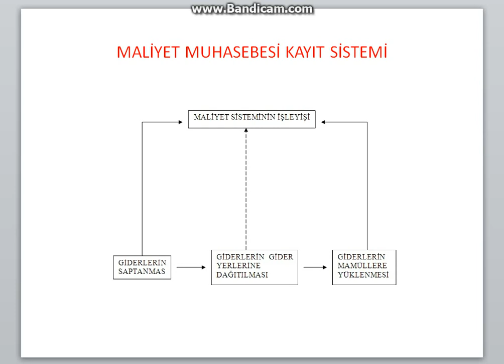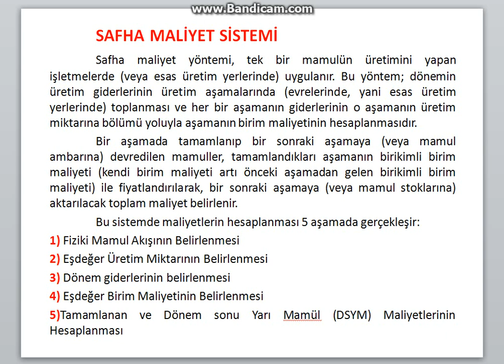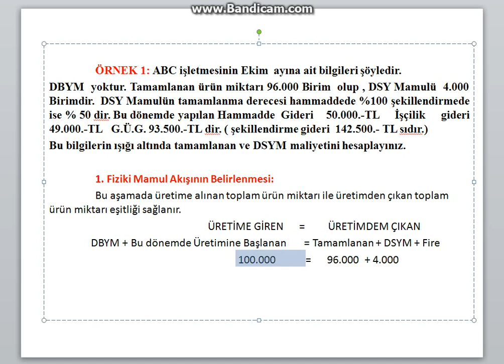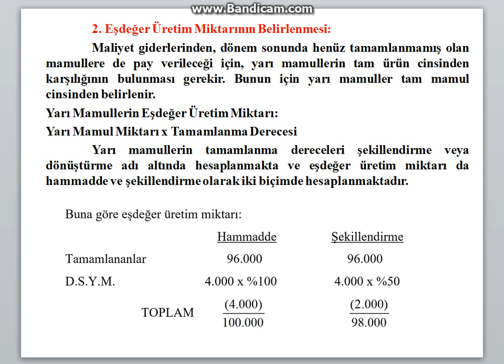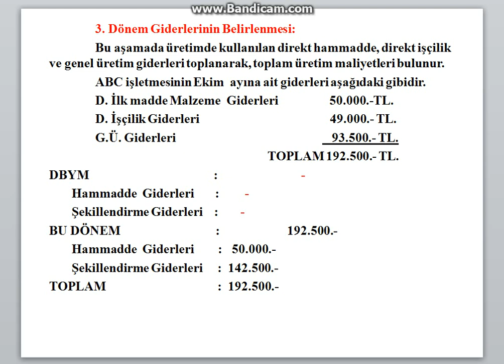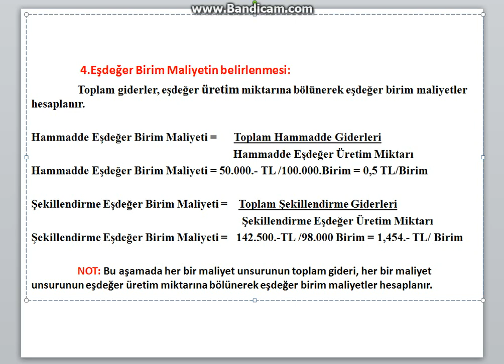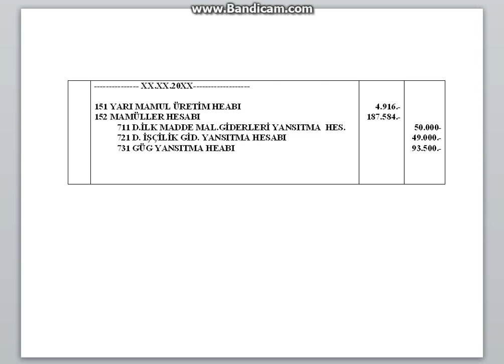GİDERLERİM MAMULLERE YÜKLENMESİ 1